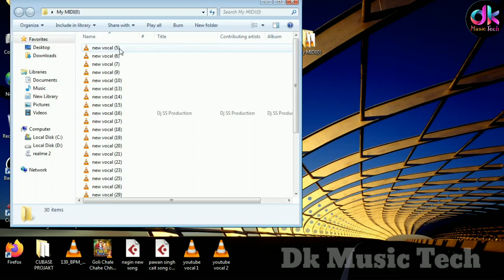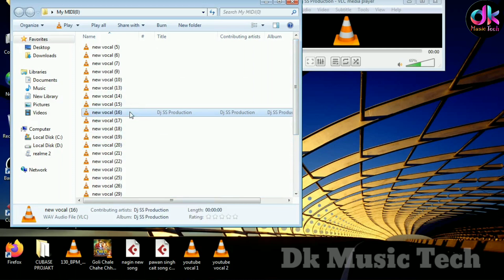Top vocal pack free download/no password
Thank you for watch video :::::::::::::::;::::::::::::::::::::::::::::::::::;:: धन्यवाद🙏🙏